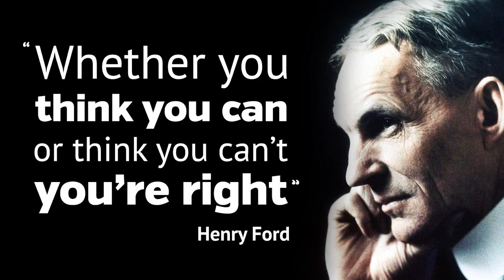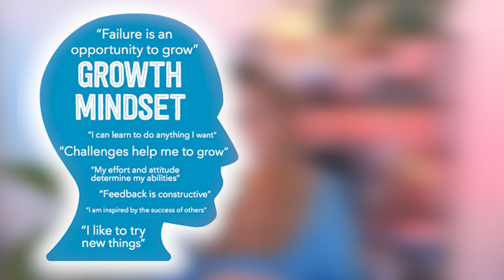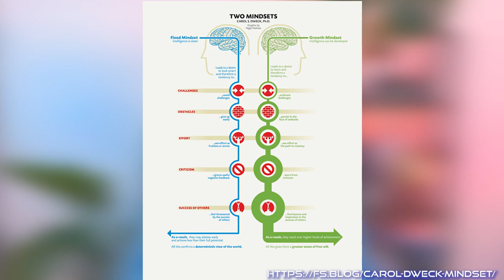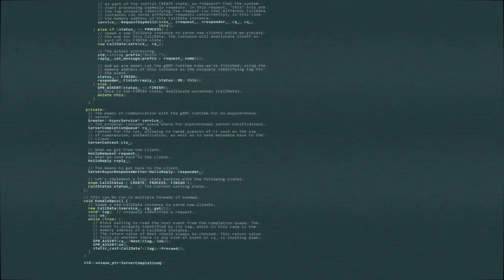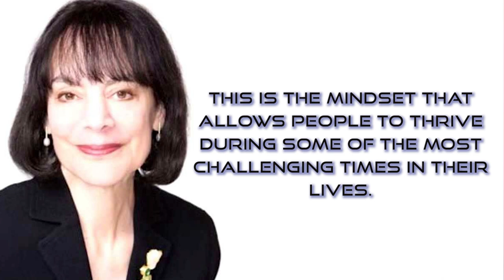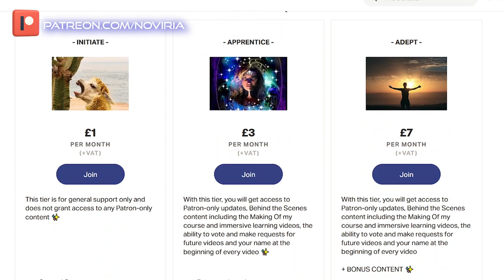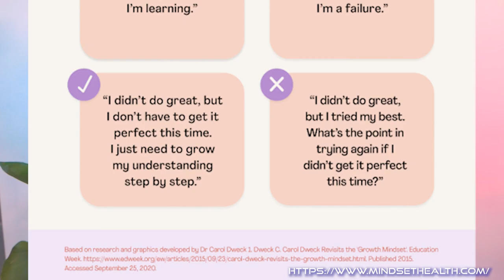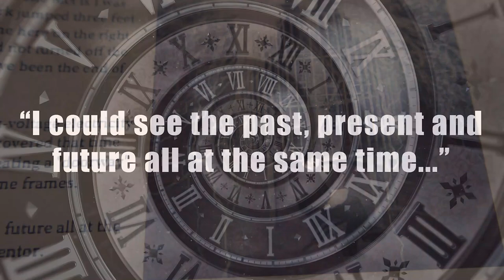Is Having a Growth Mindset The Key to Success? (The Science Behind It)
I always say that your attitude and mindset is the key to a better life, no matter your situation and background.

Let's discover the science behind adopting a growth mindset and why it may increase your intelligence, success and learning experience in today's video! 🧠🌟

🚀Time Immersion is a next generation course that enables you to dive into the realm of Time and become a real Time Traveler through numerous immersive videos and interactive modules!

Melina